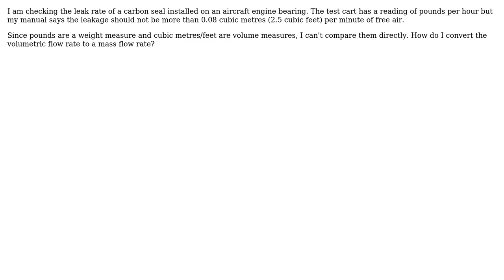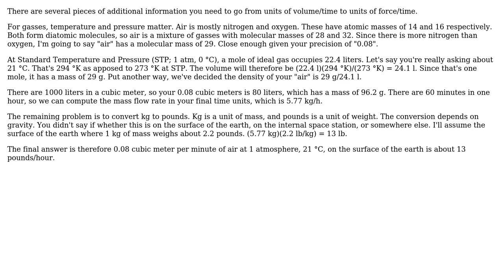Engineering: How do I convert cubic metres/feet per minute to a pounds per hour flow rate?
With thanks & praise to God, and with thanks to the many people who have made this project possible! | Content (except music & images) licensed under CC BY-SA | Music | Images & others | With thanks to user Olin Lathrop user godfrey user Air and the Stack Exchange Network Trademarks are property of their respective owners. You are responsible for your own actions.